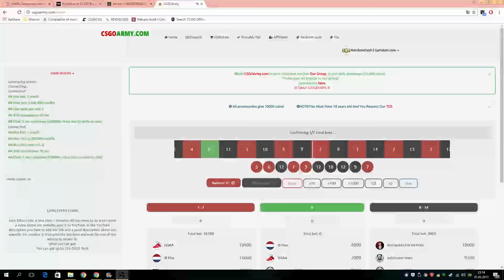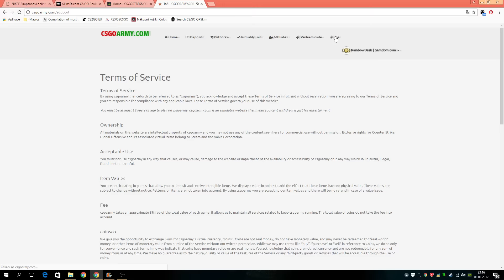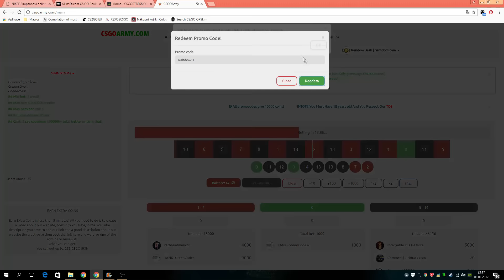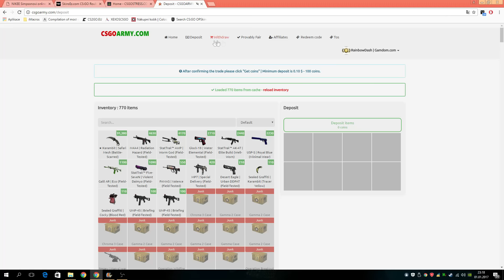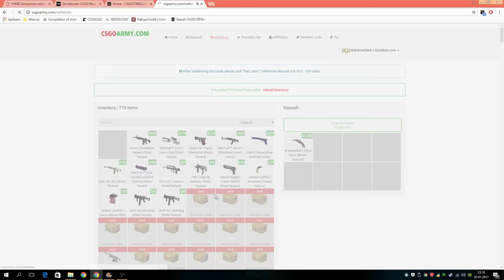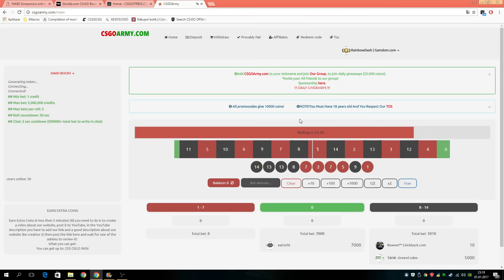[CZ/SK] CS:GO | Gemblící simulátor ?! | 10e zadarmo ?!! | [FULLHD/60FPS]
FREE 10$ KOD: RainbowD